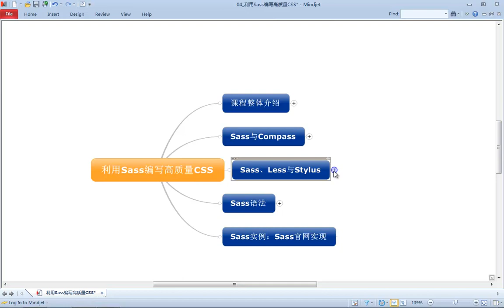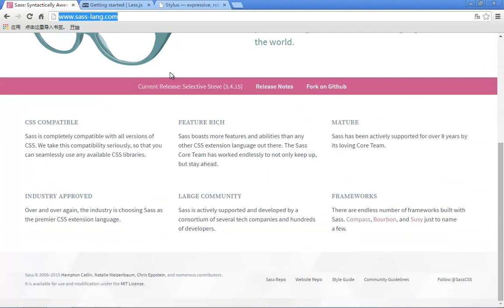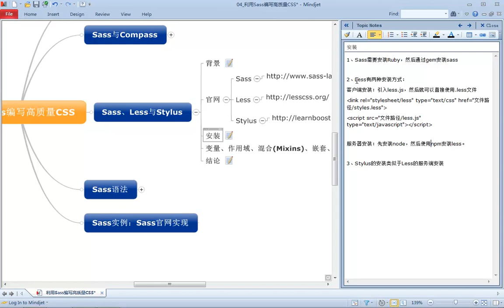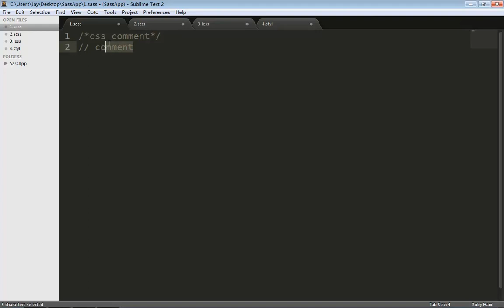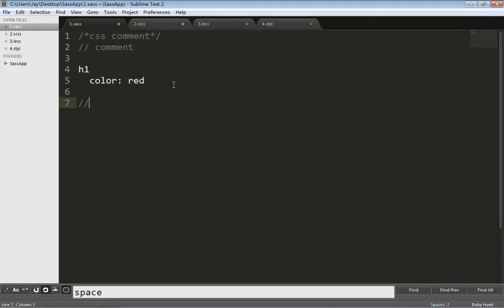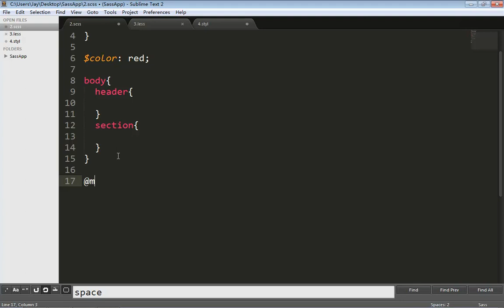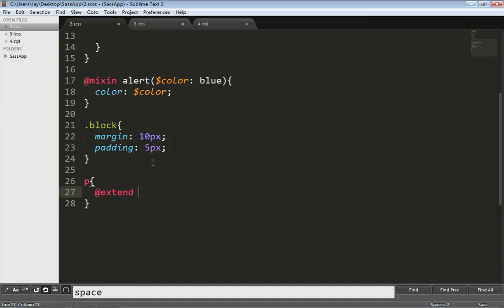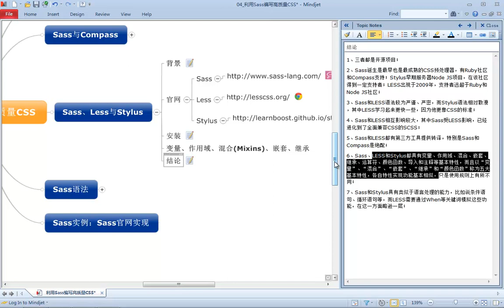利用Sass编写高质量CSS4 Sass、Less与Stylus